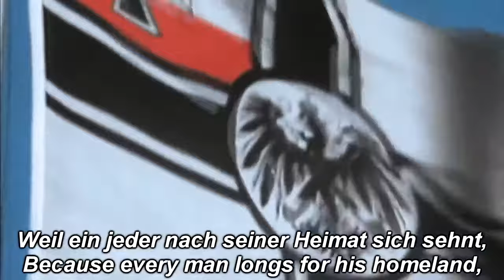Wir lagen vo Madagaskar [Kriegsmarine Song]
Credits to Fire and Steel for the creation of this video, I am simply reuploading it.